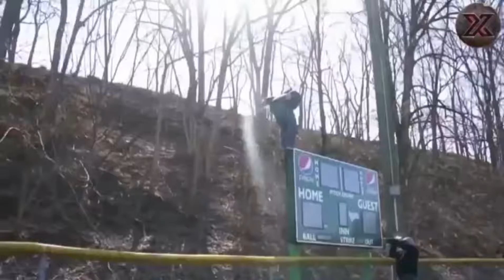Now watch this 😂funny video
Till then take care stay safe ❤